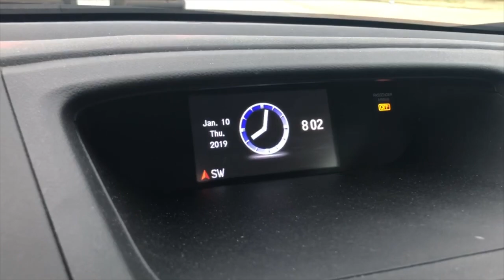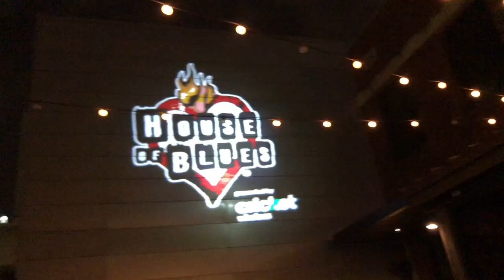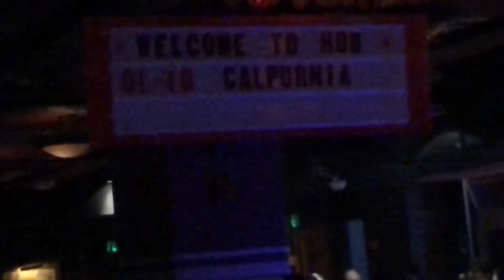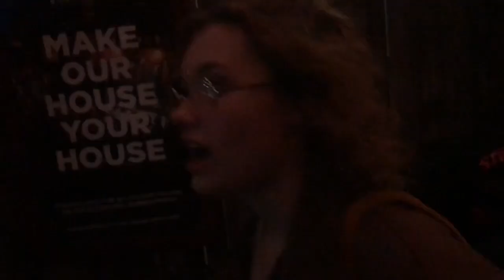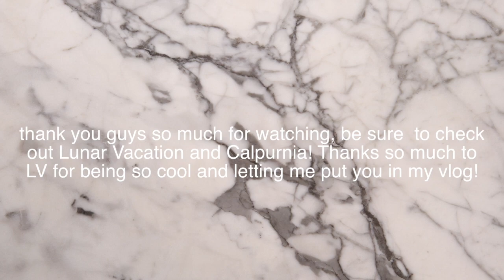Lunar Vacation/Calpurnia Show! // Mary Alice Nova